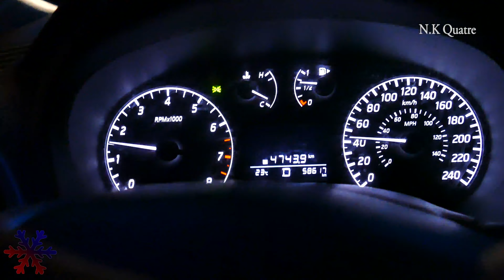Incendie dans un bloc à condos - Parc-Extension / 23-07-19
Un incendie s'est déclaré dans un immeuble à condo dans Parc-Extension à Montréal vers 21h. Des dégâts important ont été causés pas le feu. Personne n'a été blessé, la troisième alarme a été sonné pour maîtriser le brasier. L'intervention s'est produite à l'intersection de la rue Champagneur et Beaumont.

A fire broke out in a condo building in Parc-Extension in Montreal around 9pm. Significant damage was not caused by fire. Nobody was hurt, the third alarm was sounded to control the blaze. The intervention occurred at the intersection of rue Champagneur and Beaumont.

Camera : FZ 1000